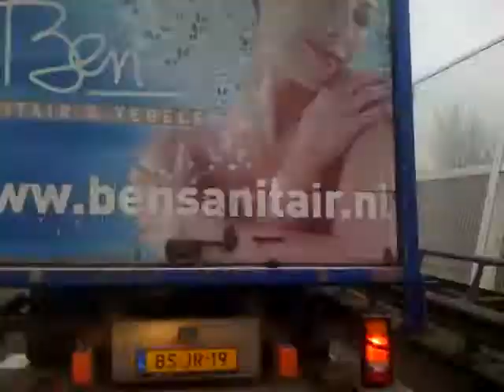Describe your project
 Created with iTimeLapse , available on the iTunes app store.